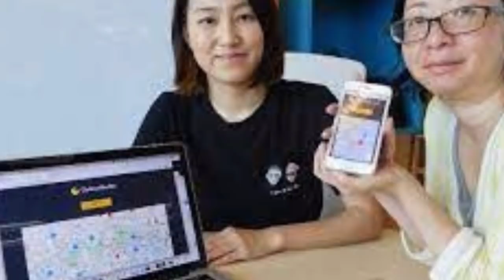Rukru ngampa | Pakistanah Kristian kraws an hmuchhuak